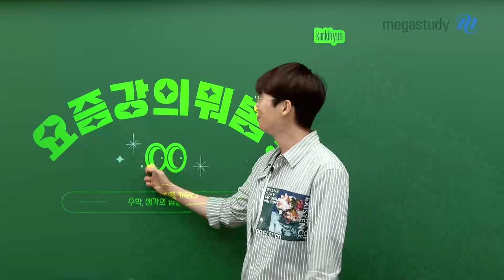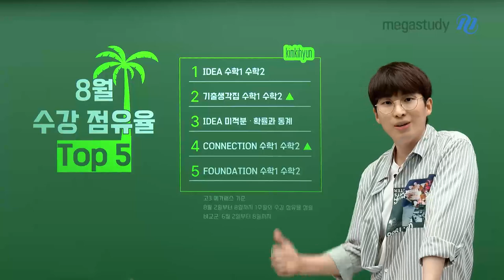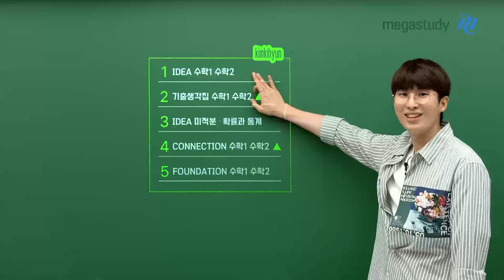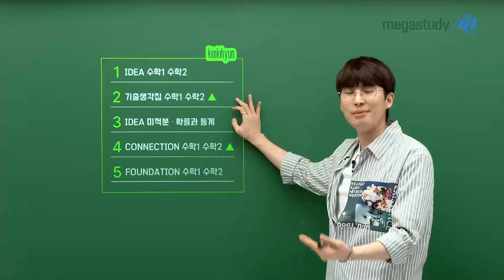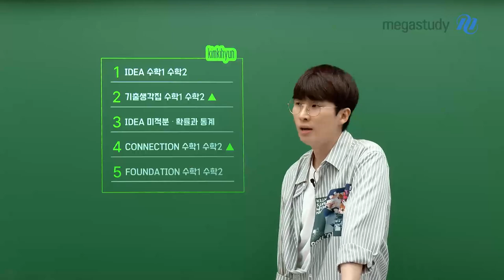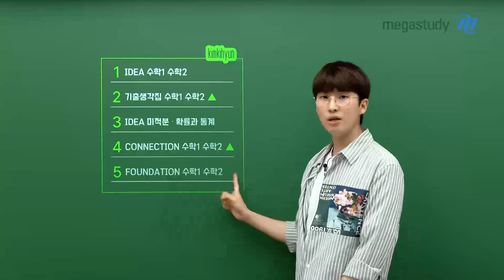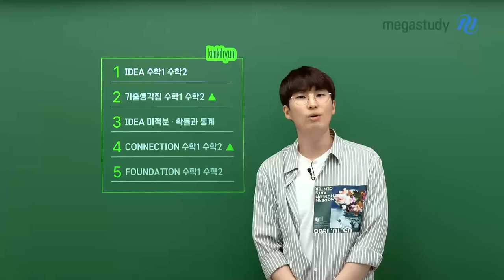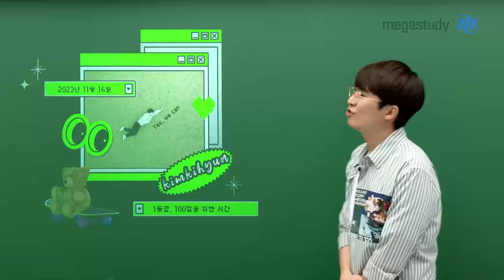[메가스터디] 수학 김기현쌤 - 요즘 강의 뭐 봄?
나만 늦은 건 아닐 수도 있다

*김기현T 8월 강의 점유율*
1. IDEA 수학1, 수학2
2. 기출생각집 수학1, 수학2
3. IDEA 미적분, 확률과 통계
4. CONNECTION 수학1, 수학2
5. FOUNDATION 수학1, 수학2

전국에 있는 많은 학생들이 각자의 위치에서 열심히 진행하고 있으니
해야 할까 말아야 할까 하는 지금 주저하지 말고 시작하세요.
계획한 진도를 나가며 부족한 부분을 채워나가며 공부하면 됩니다.

11월 16일 우리의 결전의 그날, 수능을 위해서,
우리의 기울기가 양수가 되도록,
포기하지 말고 끝까지 파이팅 해봅시다 :)